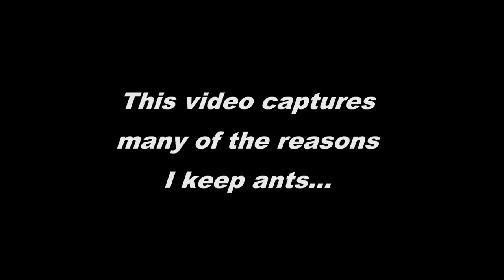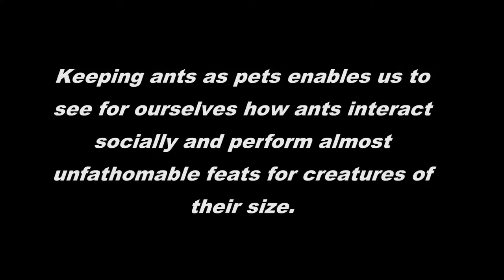Ants Can Be Pets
Macro video sequences of Solenopsis invicta, Apahenogaster carolinensis, Aphaenogaster lamellidens, Pogonomyrmex badius, and Prenolepis imparis.